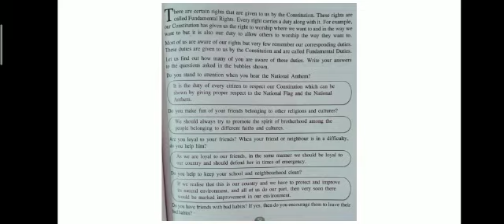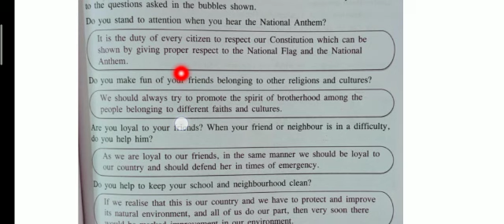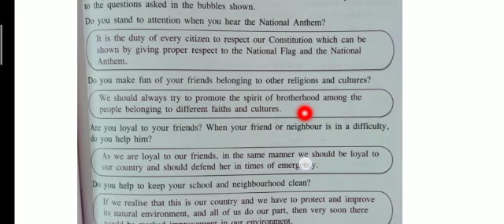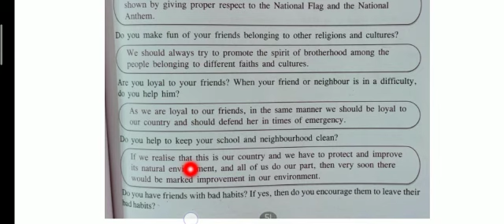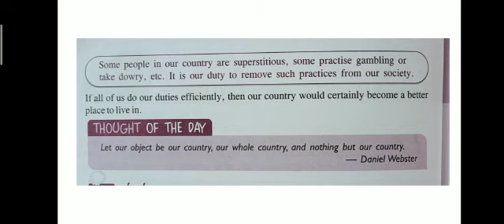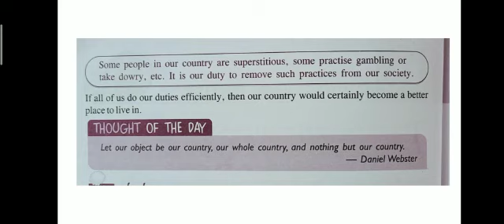Std 8 moral science chapter 19